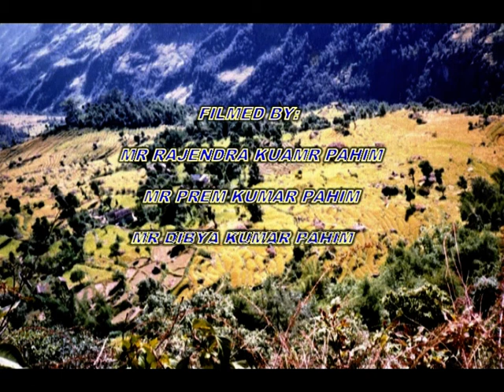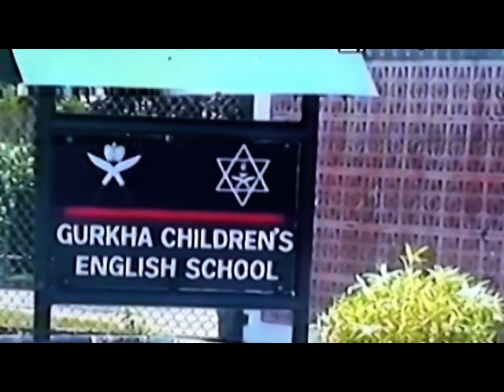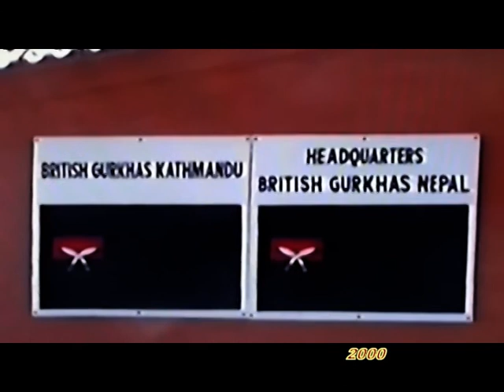Purnanda's Family Video-1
This is a family documentary video and late Mr Purna Bahadur Pahim was our grand father. The video was first filmed in Auguest 1996 from Khamlalung VDC. Directed by: Mr Rajendra Kumar Pahim. filmed by: Rajendra Kumar, Prem Kumar, Dibya Kumar and roshan Pahim. Edited and published by: Mr Rajendra Kumar Pahim (Limbu) Date 30th Aug 2012. Basingstoke, Hampshire, UK.